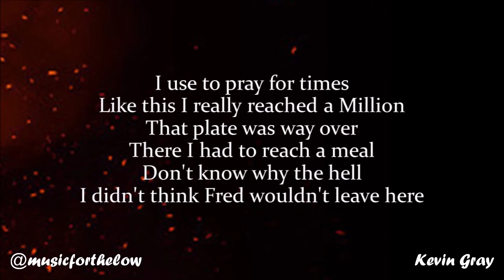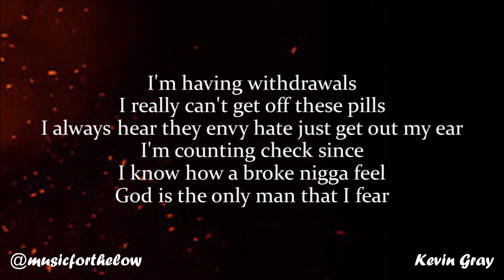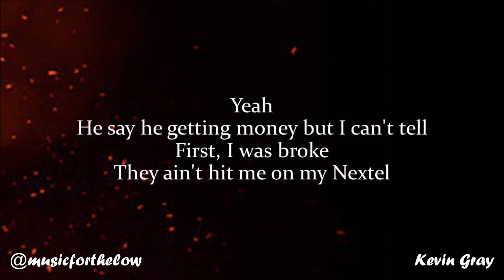NoCap - Take Care (Lyrics)